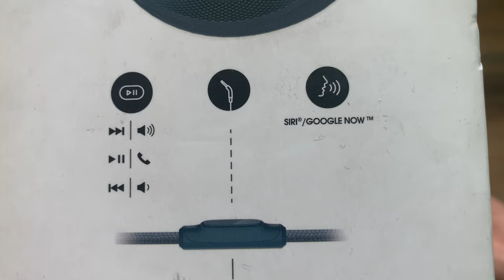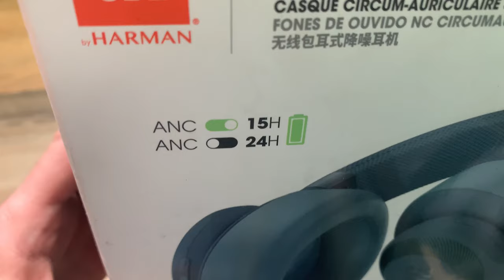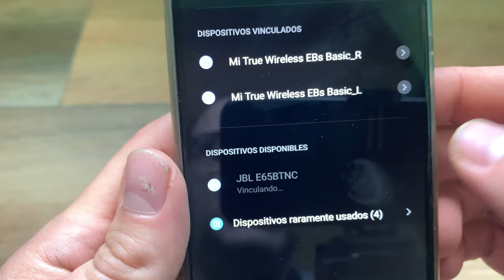EL SILENCIO NO LO ES TODO... 🎧🎧🎧🎧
🎧Comprar Jbl E65btnc

Mastodon: @geekstelevision
Taringa: geekstv